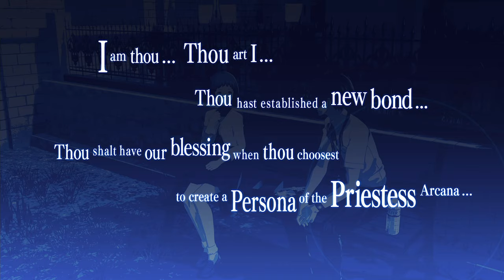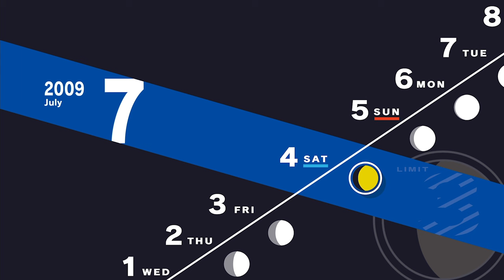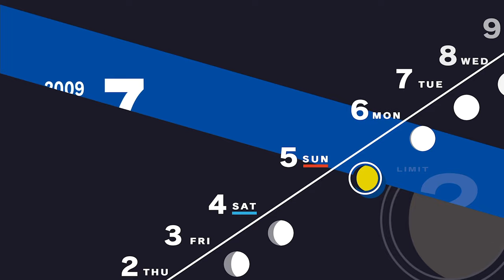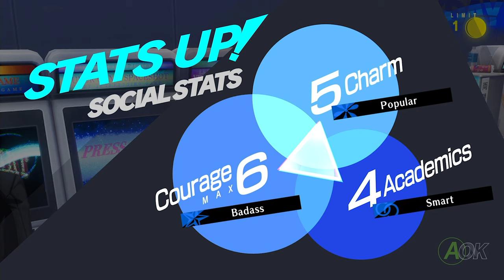Persona 3 Reload [Part 27: 7/1-7/6 Fuuka's Lunches] (No Commentary)